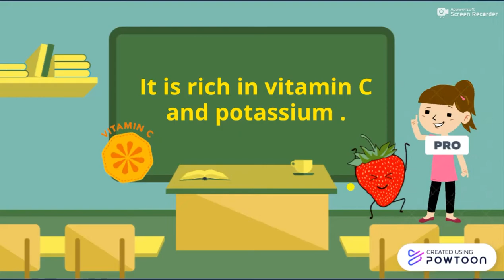my favorite fruit - strawberry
English Project
بصوت ابنتي الحبيبة و المتميزة : مريم أشرف ياسين
بإستخدام التطبيق POWTOON